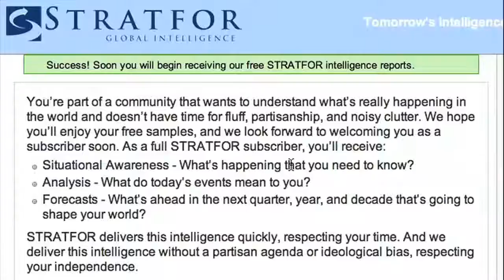Dispatch: Somalia's Transitional Federal Government and al Shabaab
Analyst Mark Schroeder examines the limited governing ability of Somalia's Transitional Federal Government even though African Union Peacekeeping Mission is providing robust security against al Shabaab in Mogadishu.